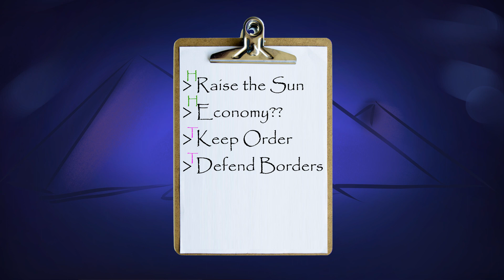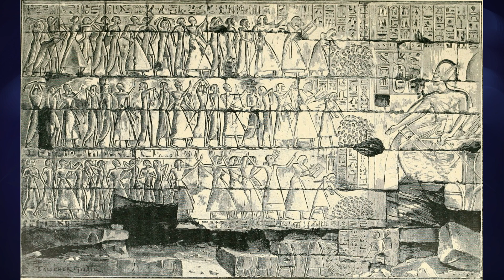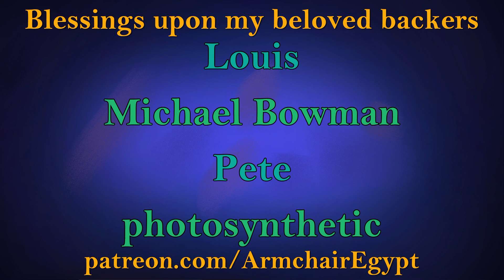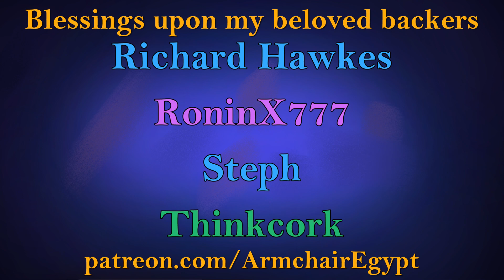Zenith of the 18th Dynasty 1 - Thutmose III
The saga of the 18th dynasty continues! This video and the next three are about its heyday, the absolute height of the 18th Dynasty and perhaps, arguably, the height of ancient Egypt itself (various Ramesseses would beg to differ).

First up, Thutmose III, a conqueror who grew up in the shadow of a great woman, and whose son did everything he could to destroy that woman's image.

OVERSEER RoninX777

NOMARCHS Richard Hawkes and Steph

ARCHITECTS Ken Poyner, Michael Bowman, photosynthetic and Thinkcork

SCRIBES Carly G, ITU Trash Crew, Louis, and Pete